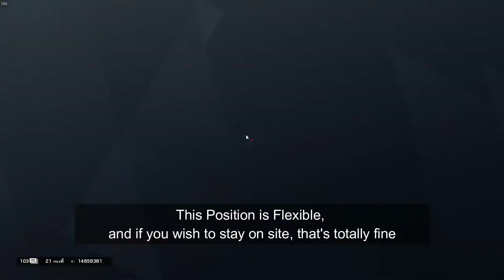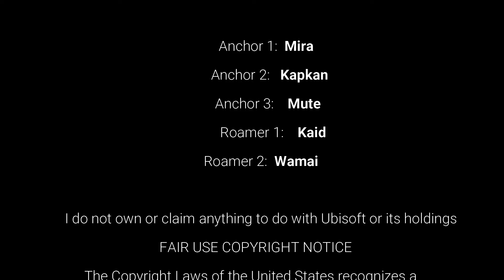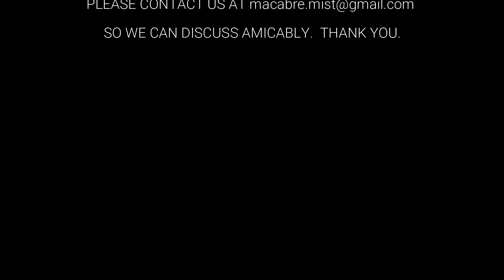Ophiuchus Defense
A strategy to be employed by a team of 5 in Rainbow Six Siege. The map is Oregon, the site is the 2F Main Dorms and 2F Kid's Dormitory.